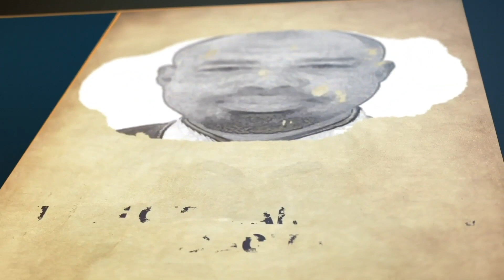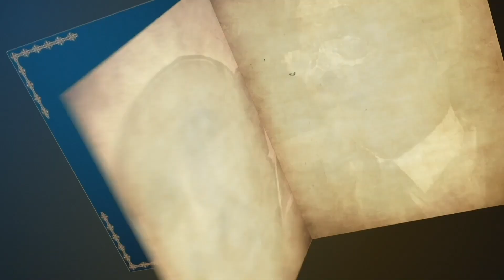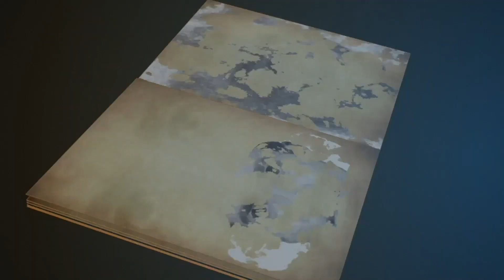Barnaamijka Mullaax | Maansada Gocanayaa Mooyi | Qaybta 2-aad | Astaan | 2021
Muuqaalkan Wuxuu Gaar u Yahay ASTAAN HD
Soo Jeedinta: Mawliid Aadan Biixi
Camera: Mubaarik Gabyaaye
Editing: Maan Maxamuud
Astaan Tv
2021.